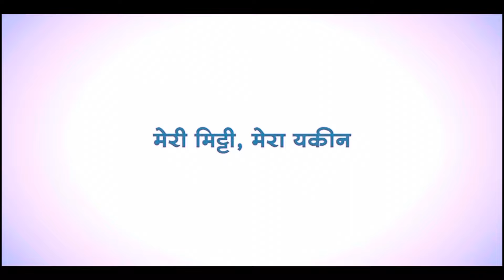किसानों की फ़िक्र करने वालीInera farming in India Best farming company in india Mahender Singh Dhoni